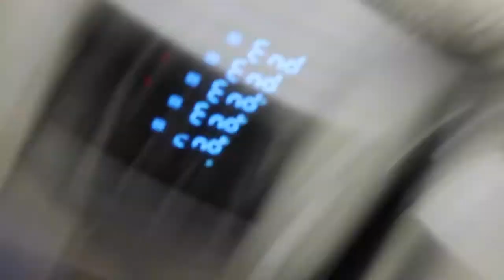SUPER EPIC BOWLING VLOG (POLICE CALLED) **NOT CLICKBAIT**